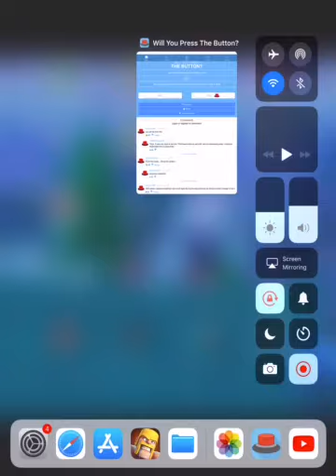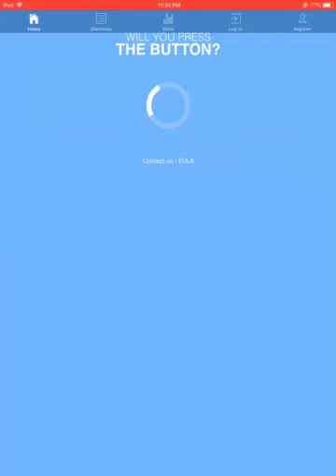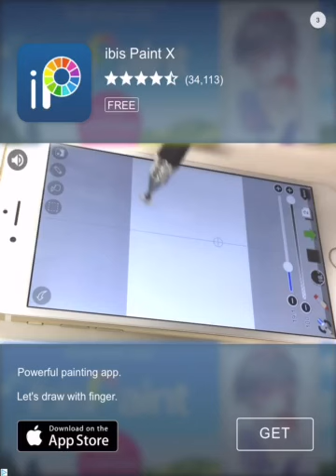Will you press the button